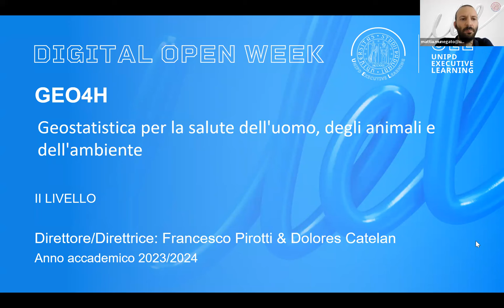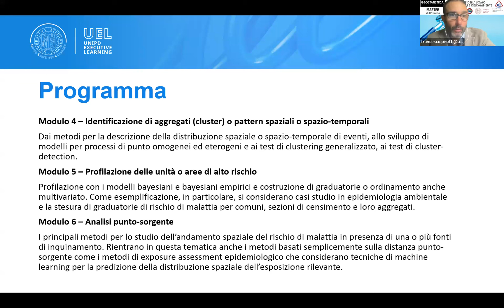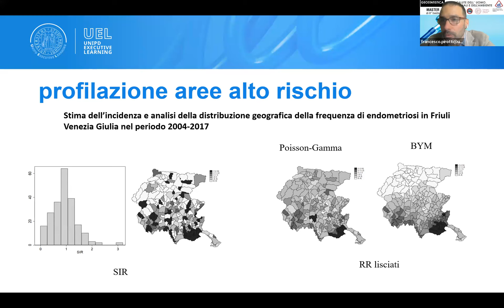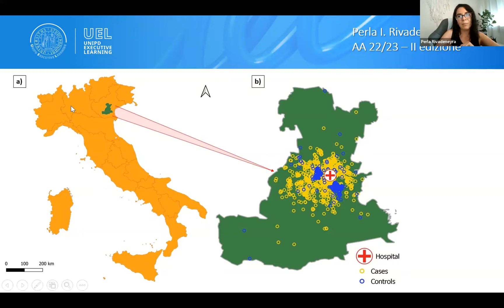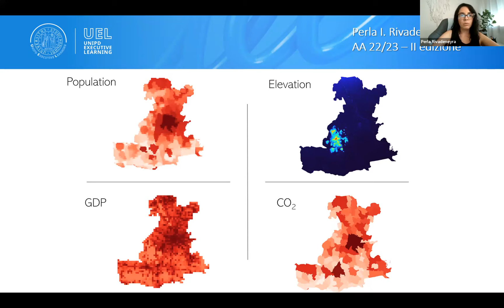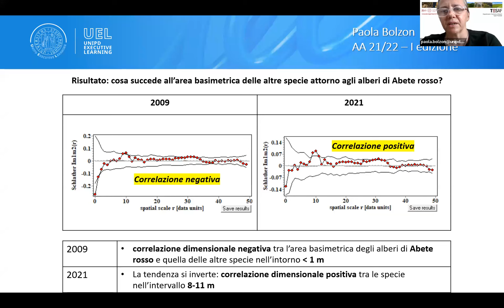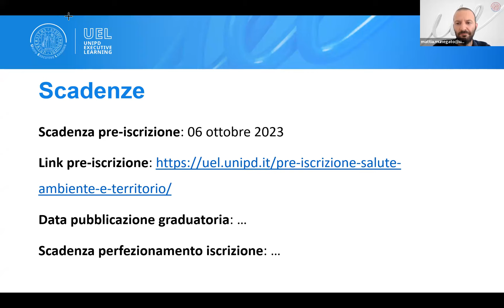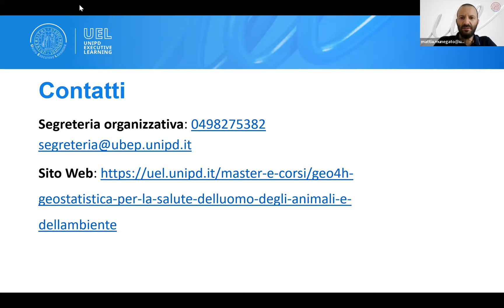Open Day Master GEO4H 2023/24